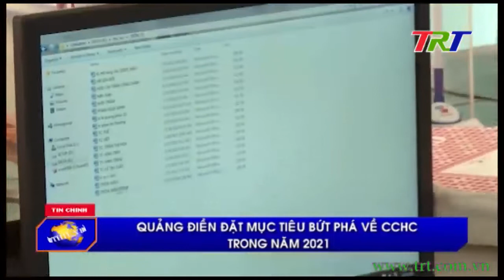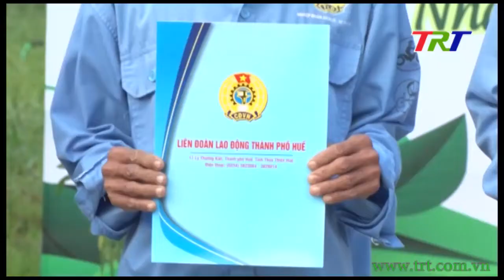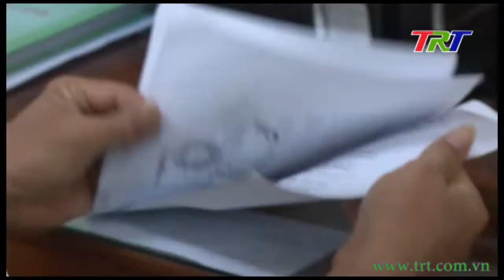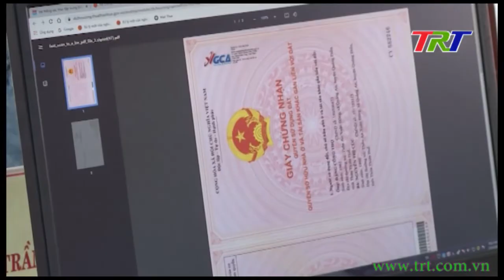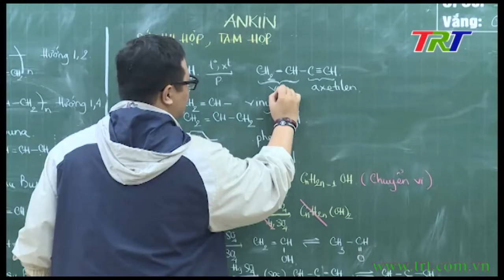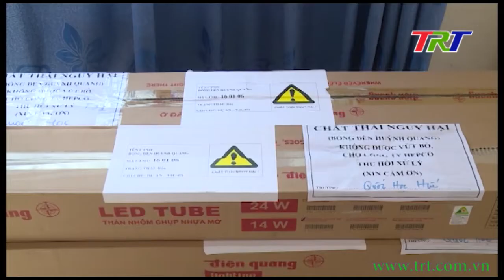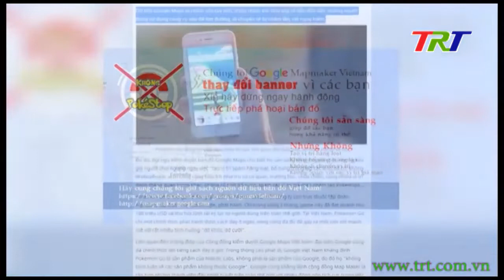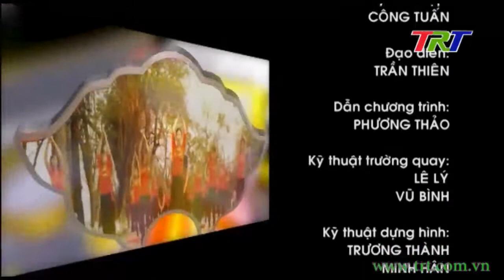Huế ngày mới - 15/3/2021